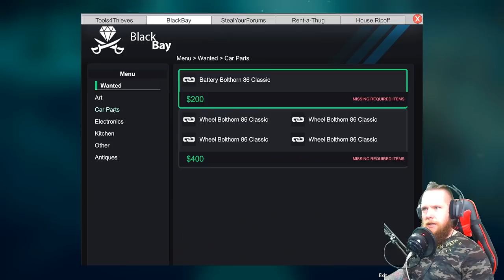I BROKE Into Someones House And THEY CAME HOME!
Today on Walk Tha Plank Lets Play we play some Theif Simulator and I BROKE Into Someones House And THEY CAME HOME...LEGO!!

I BROKE Into Someones House And THEY CAME HOME! thief simulator